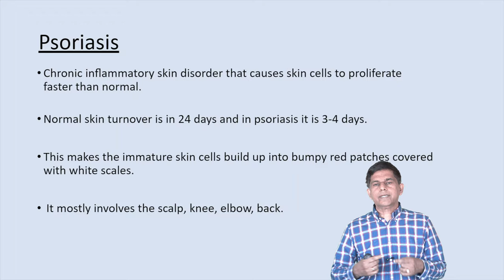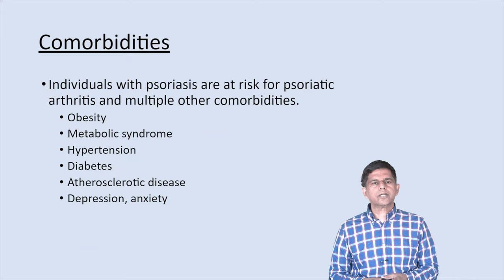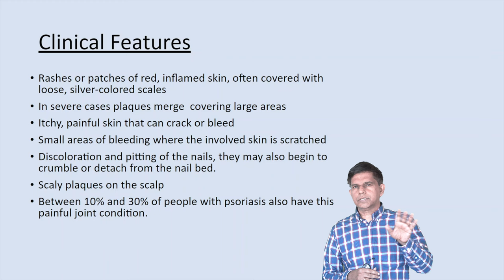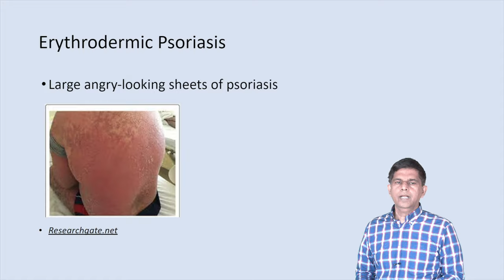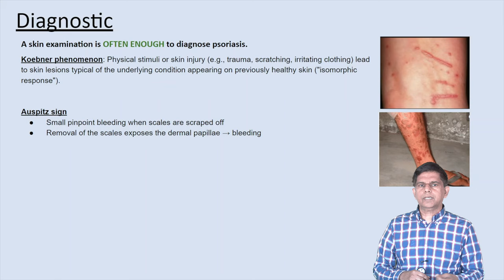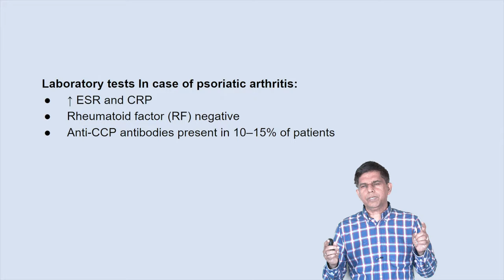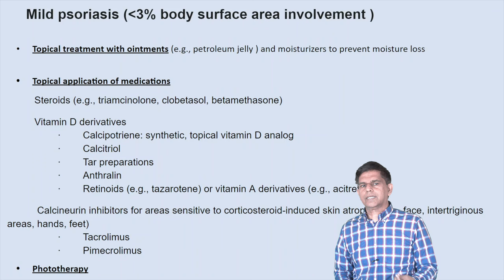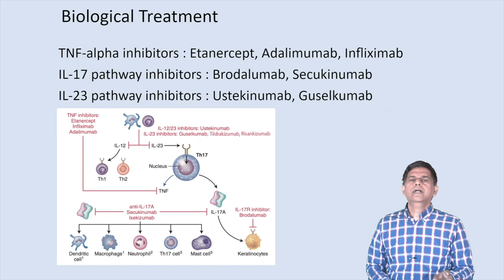Psoriasis - Explained under 9 Minutes - By Pramil Cheriyath MD